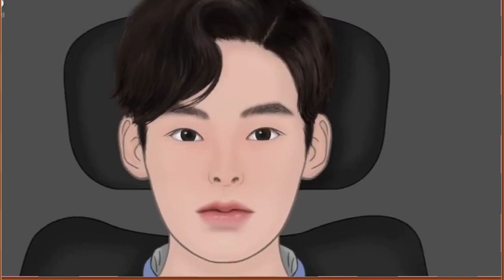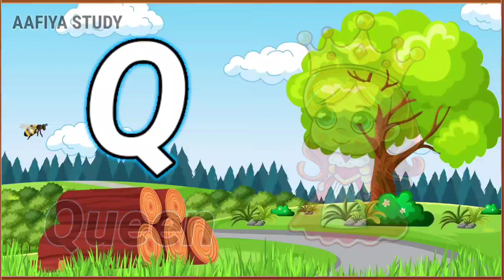A for Apple B for Ball C for Cat -Two Words with phonics sonds ABCD song for kids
Your query
a for apple
abcdefg
English alphabet
abcd cartoon
a for apple b for ball
alphabet song
a for apple a for ant
Nursery rhymes
abcd rhymes
abcd alphabet
apple apple
abcd abcd
Learn abc study